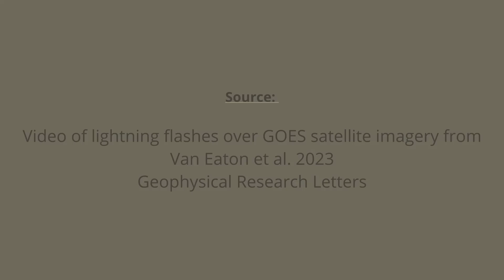Tonga's Hunga Volcano produced most intense lightning ever recorded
More than 200,000 lightning flashes, shown as blue dots, occurred throughout the duration of the eruption at Tonga’s Hunga Volcano on January 15, 2022. New analyses of the eruption’s lightning intensity revealed the volcanic storm was the most intense ever recorded and provided new insights into the eruption’s progression.

Credit: AGU/Van Eaton et al. (2023), Geophysical Research Letters

Editing: Larry O'Hanlon